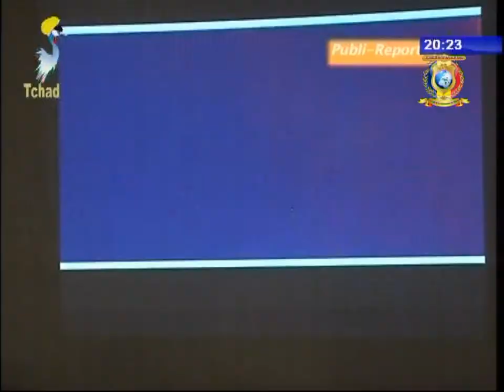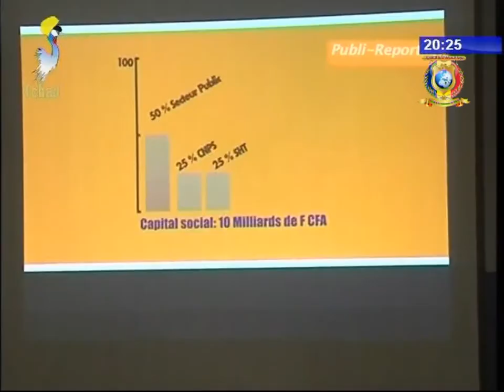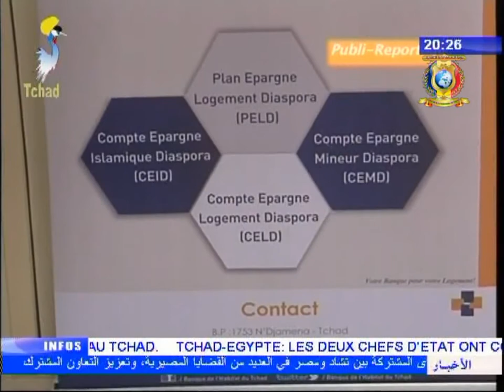BANQUE DE L'HABITAT DU TCHAD